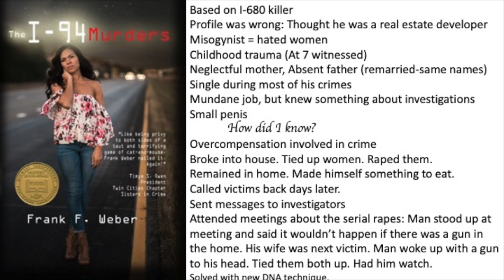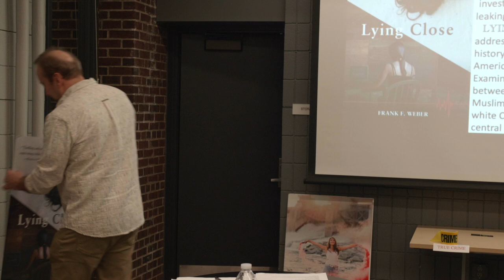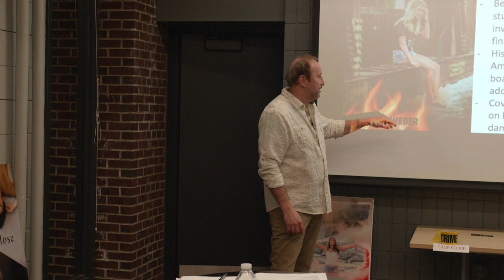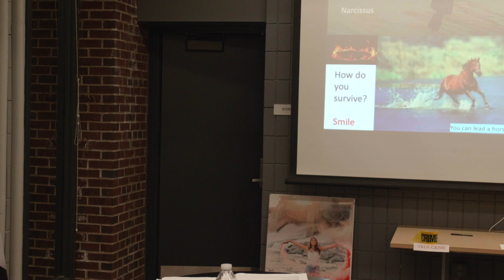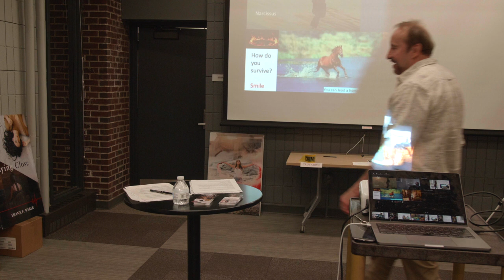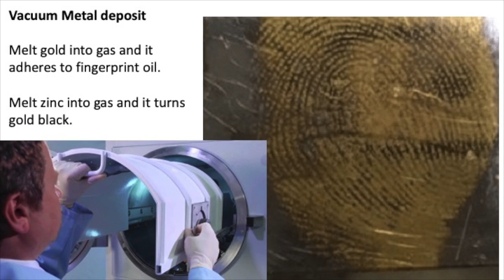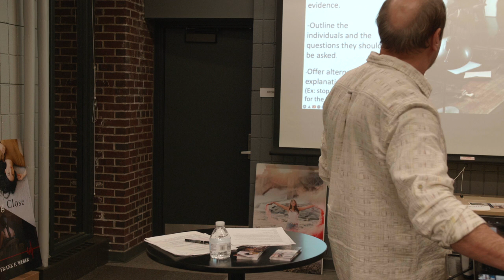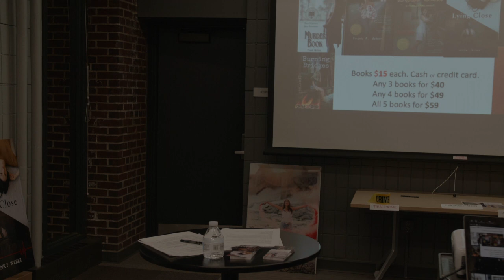Frank Weber at LCPL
Author and forensic psychologist Frank Weber gave a presentation at LCPL on March 3, 2022.